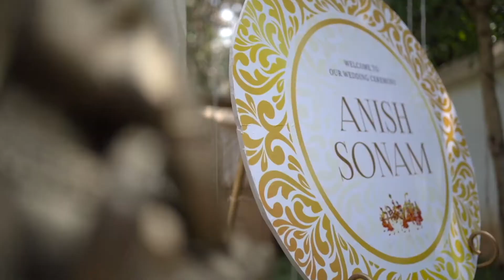Anish weds Sonam. Full length wedding video.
We got happily hitched! It's a traditional Kerala wedding that took place at Guruvayur temple and at Kunnathur mana, Thrissur on the 24th of February, 2021.